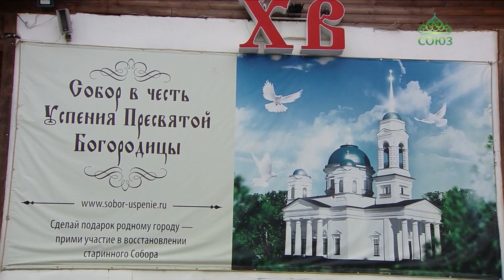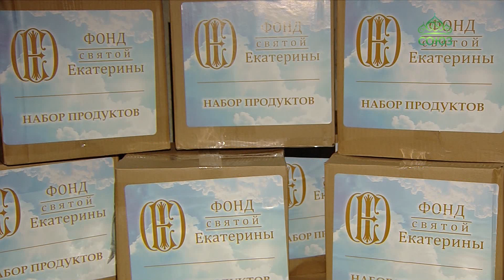В дни самоизоляции в Екатеринбурге продолжается восстановление храма Успения Пресвятой Богородицы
В дни самоизоляции, когда многие люди испытывают финансовые трудности, значительно сократились и пожертвования, поступающие в храмы. Екатеринбургский приход Успения Пресвятой Богородицы на ВИЗе не стал исключением. Тем не менее, останавливать восстановление собора сейчас не время: ведь прихожанам так нужен вместительный храм, чтобы можно было соблюдать дистанцию. Как продвигается возрождение старинной церкви – узнала наша съемочная группа.